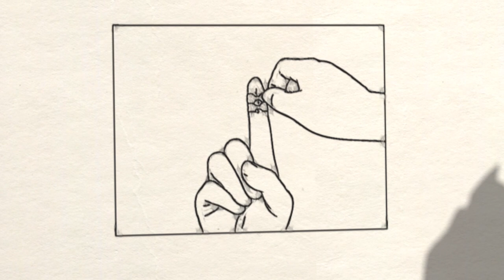Cuidado con los besos engañosos || Proverbios 27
Video construido a partir del texto bíblico del Proverbios 27.

● Texto bíblico principal de la reflexión:

“Mejor es la reprensión manifiesta que el amor oculto. Fieles son las heridas que causa el que ama,pero engañosos son los besos del que aborrece. ” (Proverbios 27:5 e 6)

Esta reflexión sigue el cronograma del proyecto Reavivados por su Palabra, elaborado por la Iglesia Adventista del Séptimo Día, que tiene como objetivo leer un capítulo de la Biblia al día.